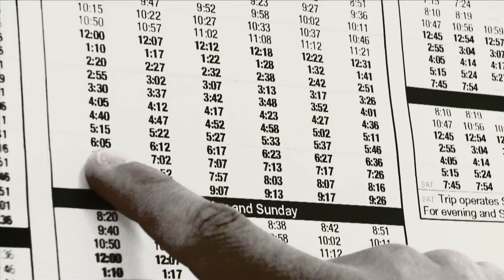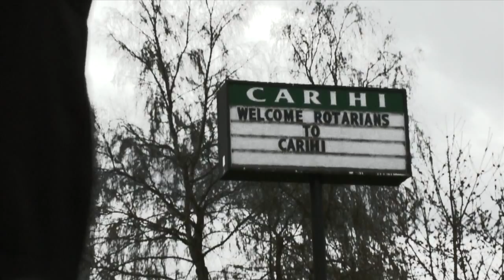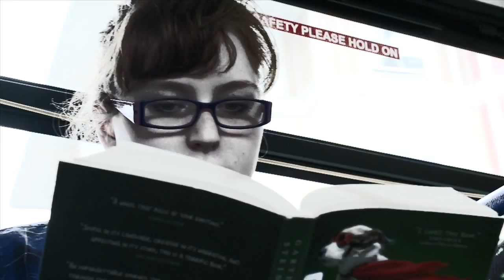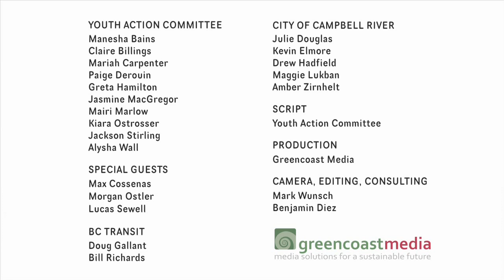Campbell River on the Bus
At the council meeting on Tuesday, June 10th, Campbell River's Youth Action Committee presented a movie they helped produce to encourage more people to ride the bus, along with recommendations to improve the City's transit system.
Their top recommendations are:
1) Improve frequency
2) More routes and transit exchanges
3) Resources to pan your routes (online trip planner and bus tracking)
4) Transit support measures (more shelters and better lighting)
5) Specific route improvements